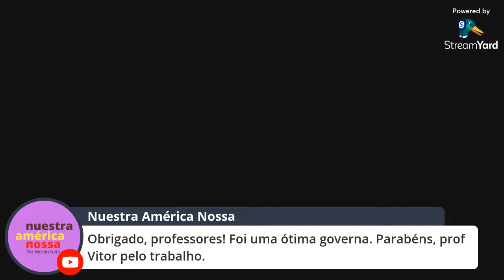Eco. Política Mundial, o Caso da Venezuela – Prof. Dr. Vitor Schincariol (UFABC)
Curso: Tópicos sobre Economia Política Mundial

Compreende-se como Economia Política o campo de pensamento que se lança no século XVIII buscando compreender as fontes da riqueza, a sua relação com a natureza e o trabalho, e a sua distribuição entre setores e classes da sociedade. Nasce na fase inicial da transição da sociedade agrária à industrial, que, por sua vez, desencadeia uma nova dinâmica mundial, não apenas econômica, mas também social, política, demográfica, jurídica, ecológica e cultural. A sua força motriz é a transformação da organização do trabalho nos centros econômicos pela mecanização da produção (evolução das forças produtivas) e a construção de uma nova divisão do trabalho entre centros e suas periferias.
Esta atividade faz parte dos eventos comemorativos decorrentes do aniversário de 10 anos do BCE.

08/06/2021 - Eco. Política Mundial e o estudo da América Latina e Caribe. O Caso da Venezuela – Prof. Dr. Vitor Schincariol (UFABC)

15/06/2021 - A Eco. Política Mundial e o estudo da China - Profa. Dra. Valéria Ribeiro (UFABC)

22/06/2021 – A Eco. Política Mundial e a dinâmica do setor agroalimentar brasileiro – Prof. Dr. Arilson Favareto (UFABC)

29/06/2021 – A Eco. Política Mundial no âmbito do capitalismo pandêmico – Prof. Dra. Rosa Maria Marques (PUC-SP)

06/07/2021 – A Eco. Política Mundial e a reestruturação das Cadeias Globais de Valor no capitalismo pandêmico – Profa. Dra. Cristina Reis (UFABC)

13/07/2021 - A Economia Política Mundial e o mundo do trabalho – Prof. Dr. Marcio Pochmann (UFABC)

20/07/2021 - O diálogo entre a Economia Política Mundial e os estudos étnico-raciais - Prof. Dr. Flávio Thales (UFABC)

03/08/2021 – Economia política e os debates no campo dos estudos de gênero - Profa. Dra. Regimeire Maciel (UFABC)

Responsável: Prof. Dr. Gabriel A. A. Rossini (UFABC)